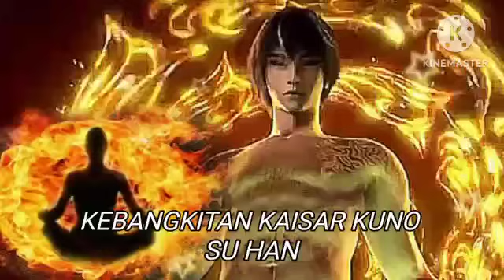EPISODE 68 // TEKNIK PEDANG DEWA YAOYANG|| KEBANGKITAN KAISAR KUN0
kultivasi yang di kembangkan su Han. ketrampilan sihir

Urat Naga Shu,
Roh Naga Shu,
Kavaleri Naga Shu,
Spiritual naga Shu,
Naga Yang Shu,

Dan untuk tingkat kultivasi DI BENUA SEMENTARA!

Alam Naga Vena,

Alam Darah Naga,

Alam Roh Naga,

Alam Pil Naga,

Alam Dewa Naga,

Alam Kaisar Naga,

Alam Berdaulat Naga.